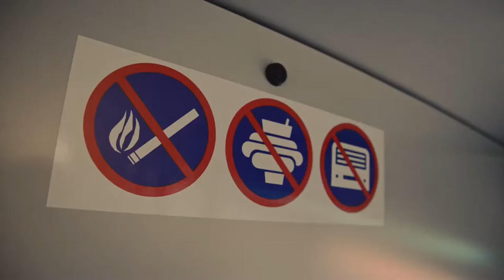BCTA - How to Ride the Bus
Watch this brief video to get answers to some common questions about riding the bus.  You can also learn some best practices that will continue to make the BCTA experience pleasurable for everyone.